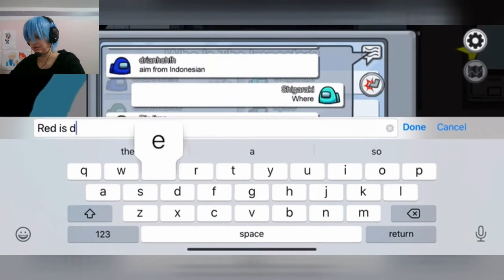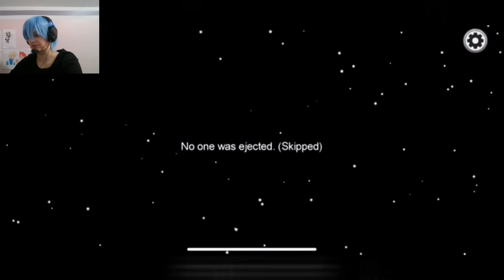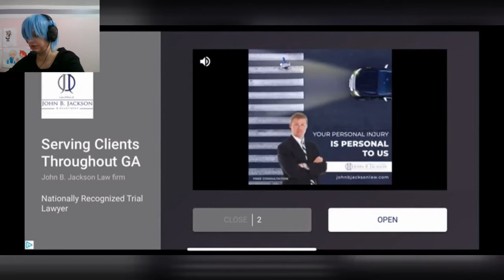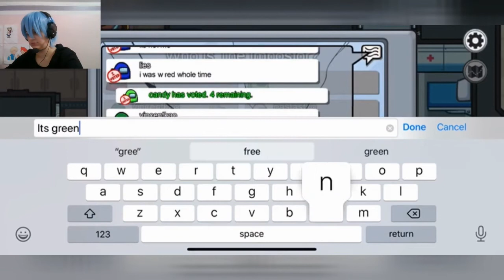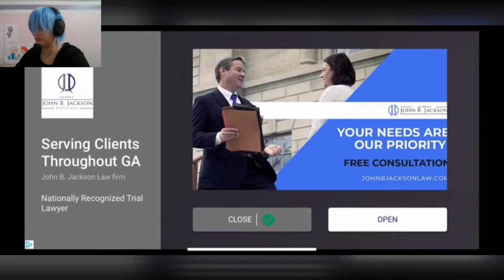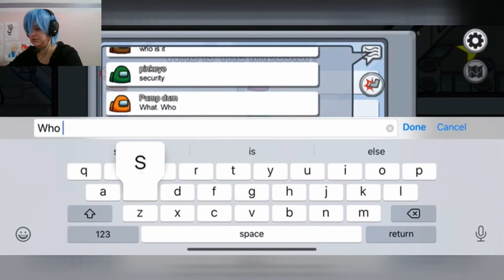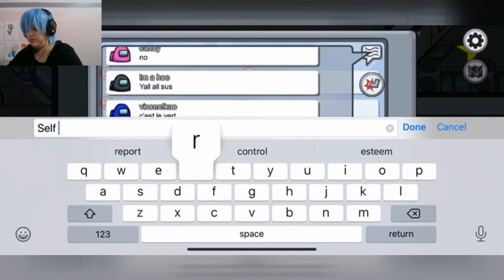Tomura Plays: Among Us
Among us vid